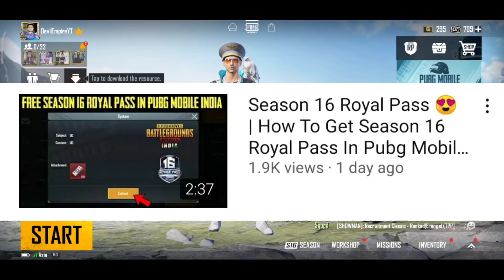How To Get Cheap Uc In Pubg Mobile India 😍 | How To Get Royal Pass In Pubg Mobile India | Season 16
PUBG MOBILE INDIA | Pubg Mobile Indian Version | Pubg Mobile Unban Release Date | Pubg Mobile | Pubg Mobile Unban In Diwali | Pubg Mobile India Release Date | Pubg | Pubg India

Pubg Mobile India Release Date | Pubg Mobile Indian Version Release Date | Classified YT

Pubg Mobile India Release Date | Pubg Mobile Indian Version Release Date | Pubg India Release Date

Pubg Mobile India | Pubg Mobile Indian Version | Pubg India | Pubg Indian Version | Pubg Mobile

Pubg Mobile India Release Date Confirmed | Pubg Mobile Indian Version Release Date | Pubg India

Pubg Mobile India Trailer | Pubg Mobile India Teaser | Pubg Mobile Indian Version | Pubg India

Pubg Mobile India Release Date | Pubg Mobile India Trailer Kab Aayega | Pubg Mobile Indian Version

Season 16 Royal Pass Giveaway | Season 16 Royal Pass | Season 16 Pubg Mobile | Pubg Mobile India